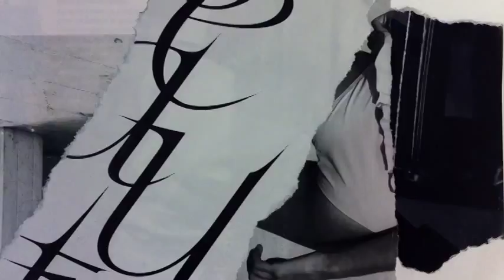Turn The Record Over or Go to Bed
sound + animation by Sleepy Kitty